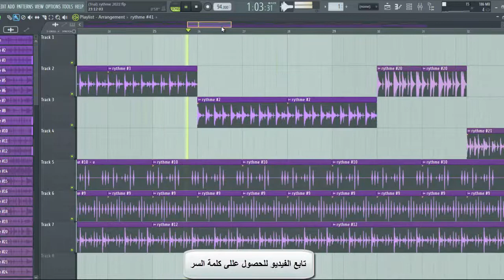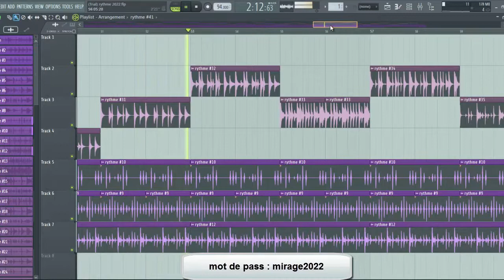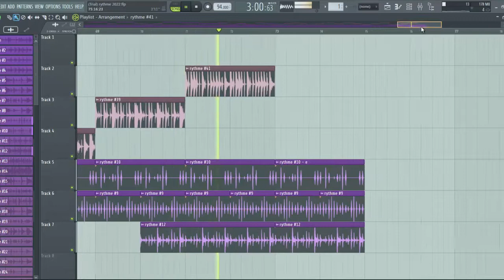rythme rai loop تحميل ايقاعات راي - 2022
LIEN - SONS ET RYTHMES (li nekhdem bihom ) :
Chwareb smati : ______________________________